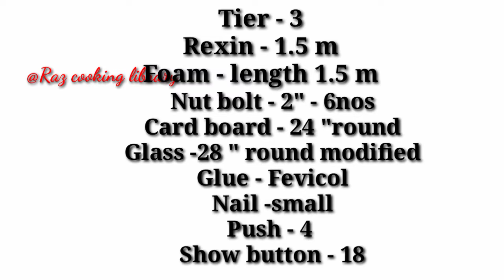coffe table making | Teapoy making | Tier | Waste material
coffetable making
materials: -
Tier-3
Rexin-1.5m
foam-1.5m
Nutbolt-6
Fevicol
Thread
cardboard